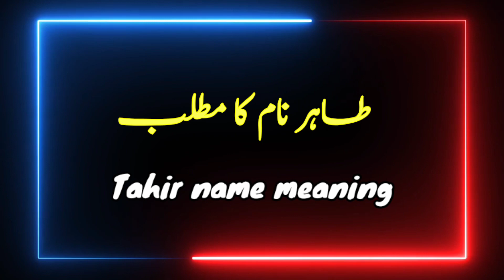Tahir Name Meaning In Urdu | Tahir Naam ka Matlab | Islamic Name | طاہر نام کا مطلب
About Video Details :
tahir naam ka matlab urdu mein
tahir r naam ka matlab
tahir r ke naam ka matlab
tahir ke naam ke mayne
tahir ka matlab urdu
tahir ka matlab kya hai
tahira naam ka matlab
Tahir name meaning in Islam
Tahir name meaning in urdu and lucky number
Tahir name personality
Tahir name lucky number
Tahir name meaning in English
Tahir name lucky stone
Tahir meaning in Arabic
Tahir naam ki details
Tahir name is a famous Muslim baby name which is often preferred by parents. Tahir is a Muslim Boy Name, it has multiple Islamic meaning, the best Tahir name meaning is Pure, Clean, Chaste, The meaning of Tahir in Urdu " پاک، پاکیزہ، صاف، پاک کرنے والا " The name is Arabic originated name. The associated lucky number is 8. Tahir name with meaning by zahid info hub

طاہر نام کا مطلب کیا ہے
طاہر نام کے معنی
طاہر کا مطلب
طاہر کا معنیٰ
طاہر نام کا کیا مطلب ہے
طاہر نام کا کیا معنی ہے